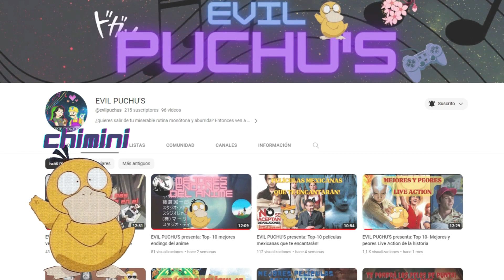5 películas navideñas que tienes que ver!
Disfruta de esta selección!